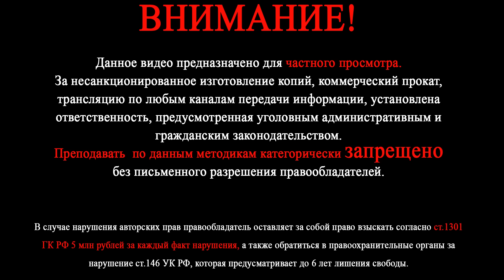Разговор с нумерологом «Моя подруга-КАРМА» Джули По и Аида Байкунт